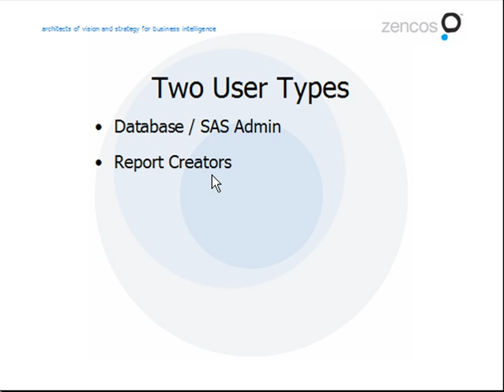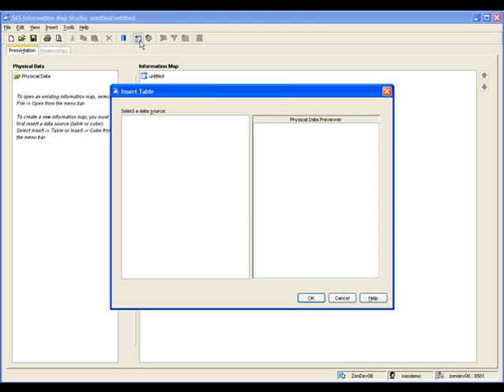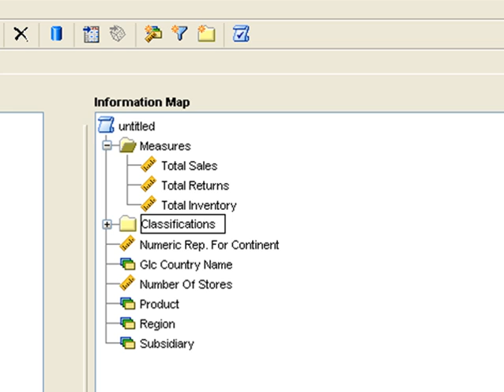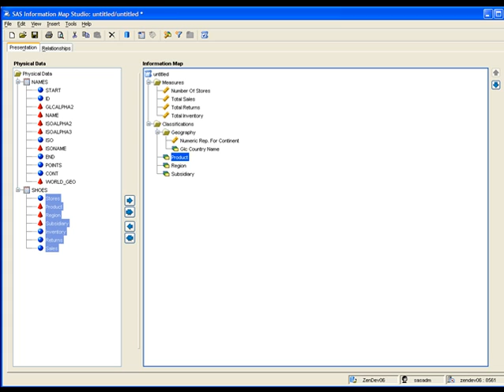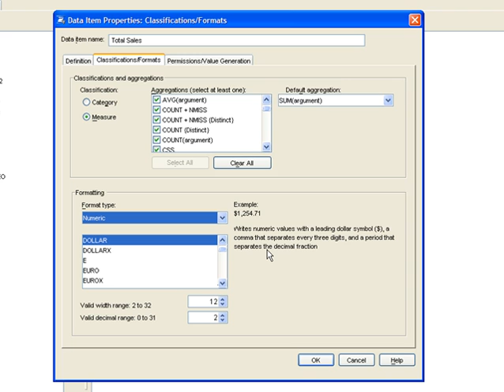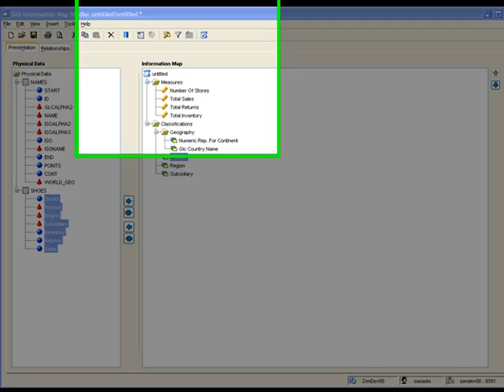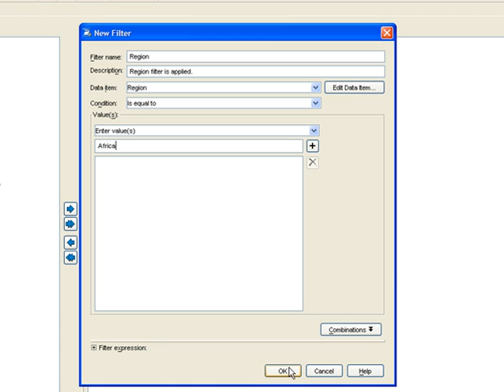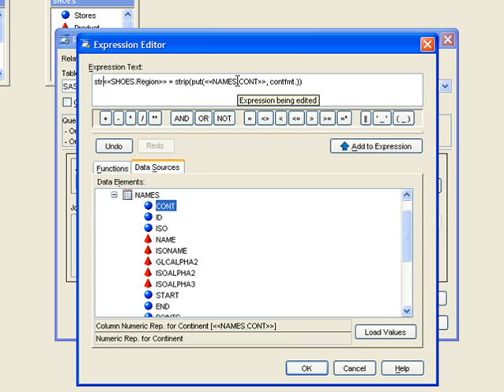SAS Web Report Studio Part 1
Part 1 of 3 Videos on SAS Web Report Studio for beginners.